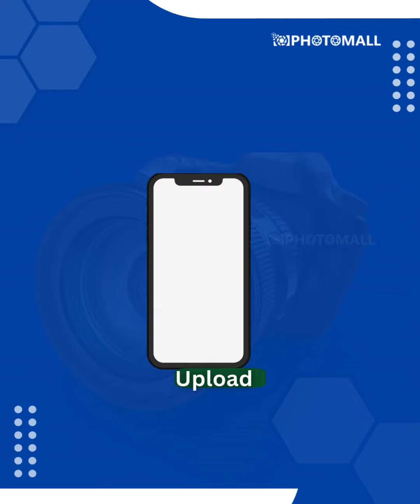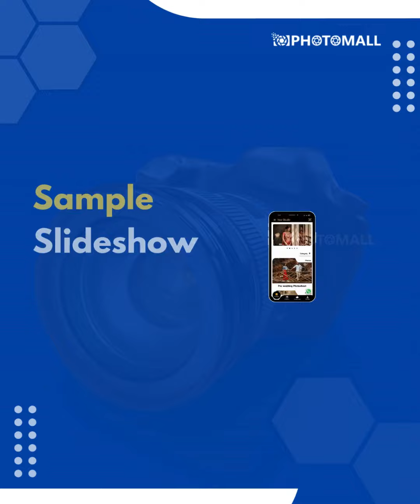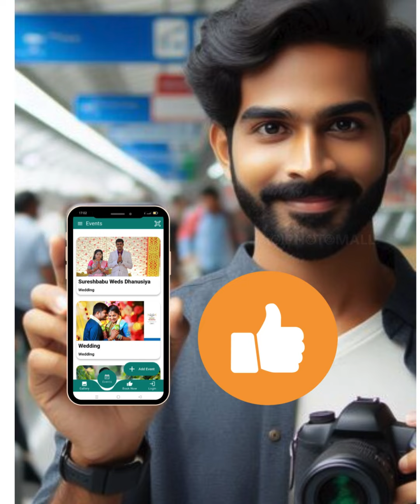Benefits of Photomall | Mobile App for Photographers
Upgrade your Photography Business to the next level with Photomall

Benefits of Photomall :
1.Work Simplification
2.Time Saving
3.More Earnings
4. Brand Promotion

For Photomall Hindi Support : 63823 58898
For Photomall Kannada Support : 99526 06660
For Photomall Tamil Support : 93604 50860
For Photomall Telugu Support : 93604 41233